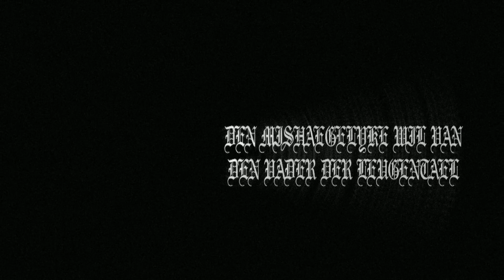Den Mishaegelyke Wil van den Vader der Leugentael (Netherlands) - Den zedenlozen weg... (Demo 2019)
I absolutely adore this one. Had to cut the title short because YouTube wouldn't let me put it in full.

English translation: The Reprehensible Will of the Father of Deception - The Immoral Path of Corruption

0:00 --
0:00 Bezield van den onheyligen geest [Inspired by the Unholy Spirit]
2:55 Den donkere nagt der duyvelary, gedompeld in de schaduwe des doods [The Dark Night of Devilry, Submerged in the Shadow of Death]
10:44 Den brandende fakkel der goddeloosheyd, den byl aen den wortel der onnoozelheyd [The Burning Torch of Godlessness, The Axe at the Root of Innocence]

Den Mishaegelyke Wil Van Den Vader Der Leugentael - Den zedenlozen weg der verdorvenheyd